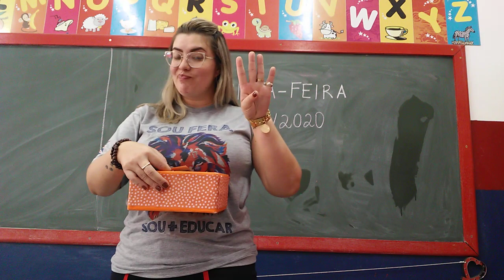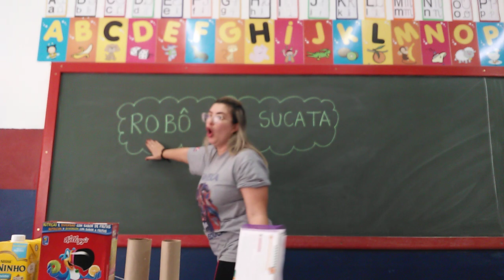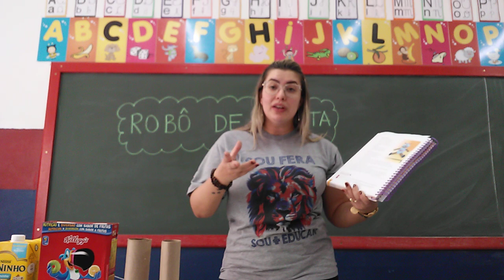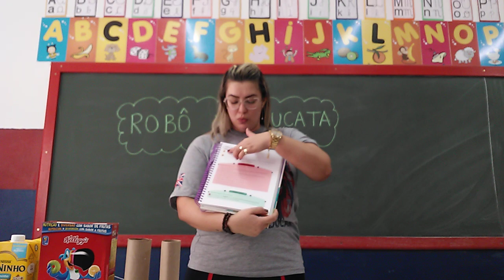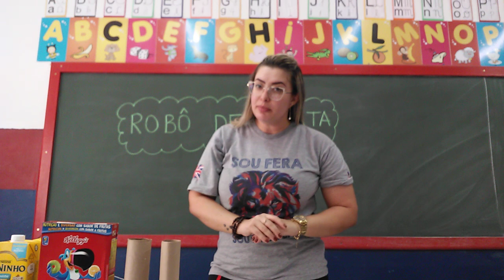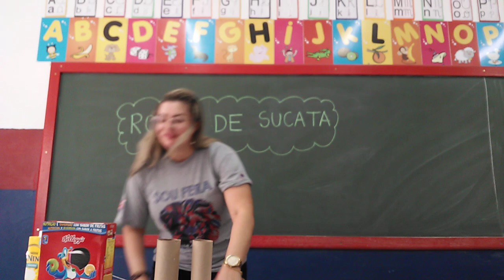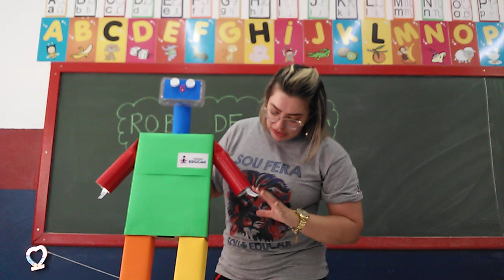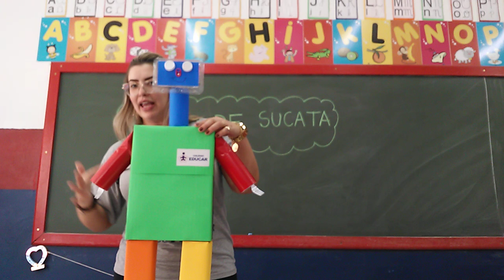1º ano - 09/07 - Parte 1.